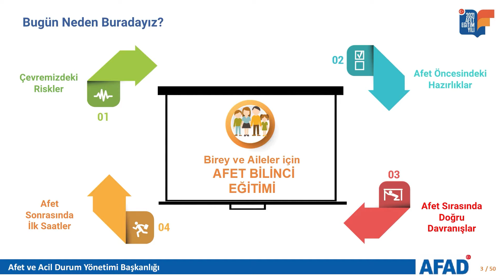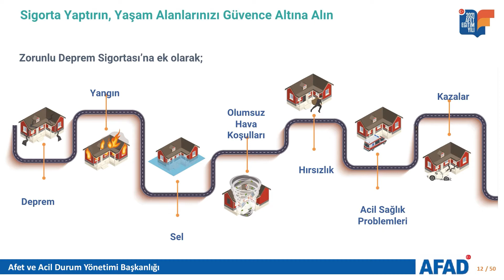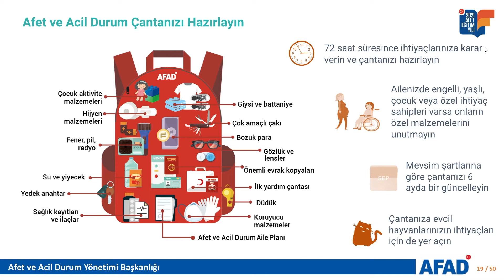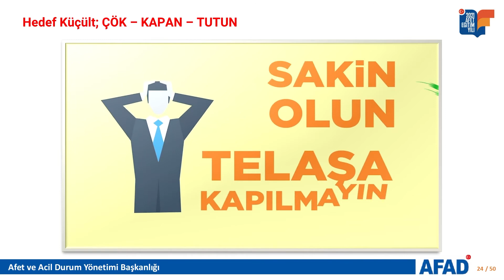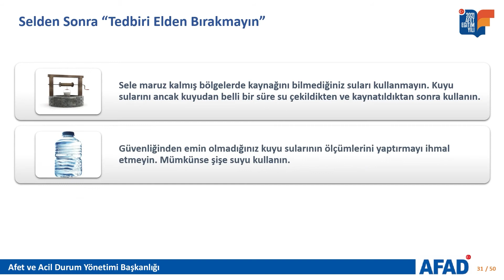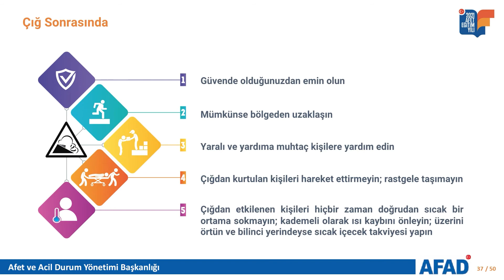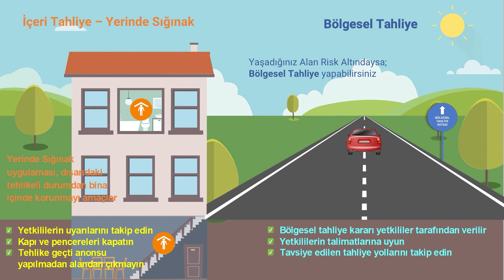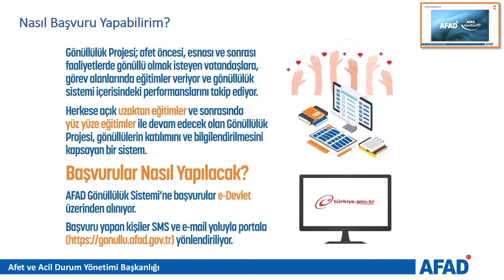AFAD ACİL MOBİL UYGULAMASIAFET VE ACİL DURUMLARDA, DAİMA YANINDA!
Afet durumlarında daha fazla can kurtarmak ve daha çok vatandaşımıza ulaşmak amacıyla İçişleri Bakanlığı tarafından geliştirilen AFAD Acil mobil uygulaması,  yerli ve milli bir yazılım olarak öne çıkıyor. Kullanıcı dostu bir tasarıma sahip olan AFAD Acil mobil uygulamasında,  tek tuşla acil çağrı, en yakın toplanma alanı ve afet eğitim videoları gibi özelliklere ulaşmak son derece kolay.